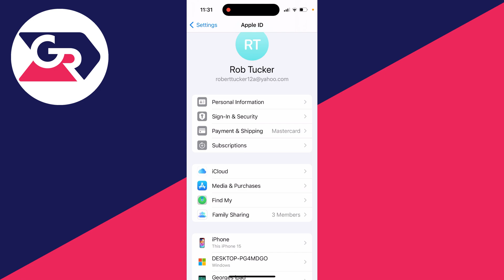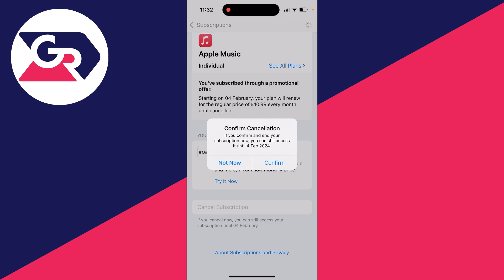How To Cancel Apple Music Subscription On iPhone - Full Guide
Learn how to cancel apple music subscription on iphone in this video.

GuideRealm